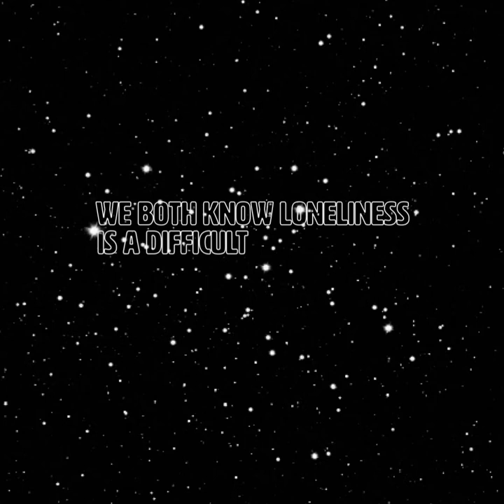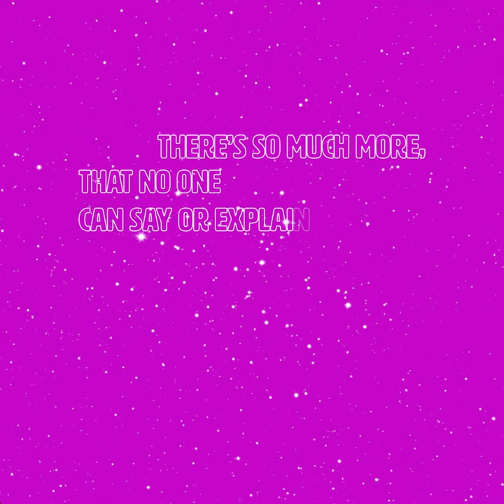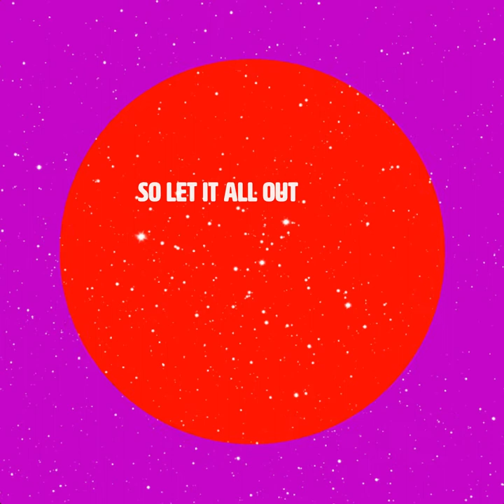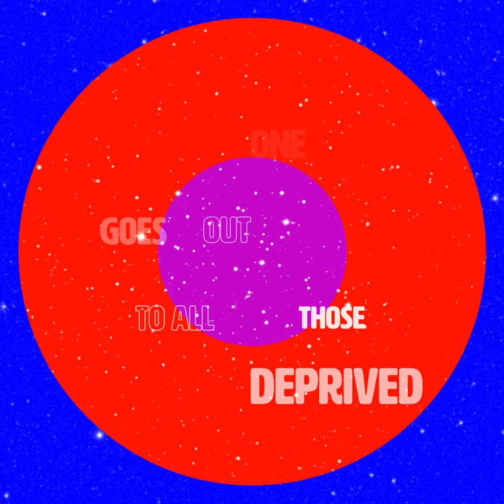Brinkman DEPRIVED LYRICS Video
Deprived is a first single by Brinkman co-produced by Steve Lyon.
Brinkman is a singer-songwriter of latvian descent based between Venice and Milan in Italy. Deprived is his solo comeback after many years of staying quiet.

This lyrics video was edited and created by artist and videomaker Anna Fumagalli

Music and lyrics by Andris Brinkmanis
Produced by Steve Lyon and Andris Brinkmanis

Andris Brinkmanis - Vocals, background vocals, guitars, keys, xylophone
Andris Buikis - Drums
Carolina Cury - Background vocals
Philip Clemo- Guitar effects
Stephanie French - Background vocals
Ritvars Garoza - Main piano
Andrejs Grimms - Acoustic guitar
Arber Misa - Electric guitar
Brent Paschke - Main Acoustic and Electric guitars
Ὀρφεύς and Carlo Poddighe- Mellotron, Synths
Paul Rutschka- Bass
Ben Somerville - Keyboards

Mixed by Steve Lyon
Mastered by Calbi/Fallone, Sterling Sound

Special thanks to Giovanni Boscariol, Studio Mosaico, Steve Piccolo and C.V.

Thanks to Adele, Kristens and Agata!